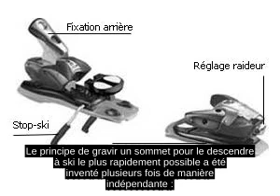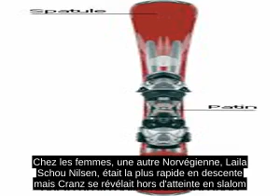Ski Alpin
Le ski alpin, ou ski de piste, est un sport de glisse qui consiste a descendre une pente enneigee a l'aide de skis